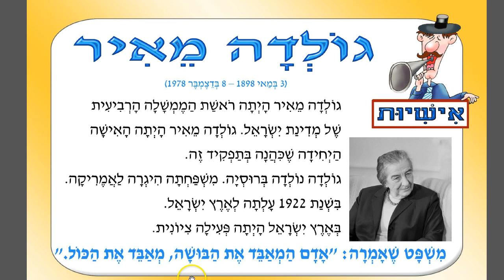גולדה מאיר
הוצאת אצבעוני
עיתונים מישראל לתלמידים הלומדים עברית בתפוצות
Ezbeoni Publishing
Supports articles from Ezbeoni magazines Diaspora Edition
Chanukah edition - year 3, issue 3